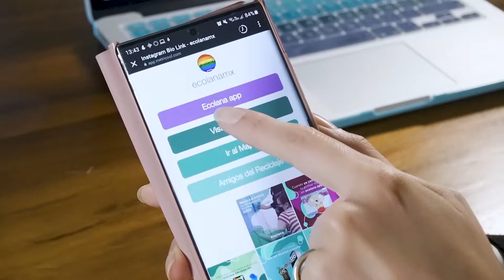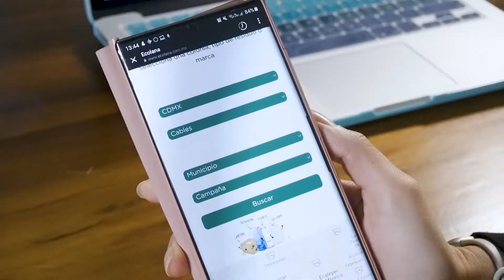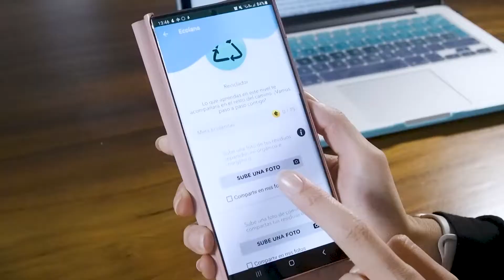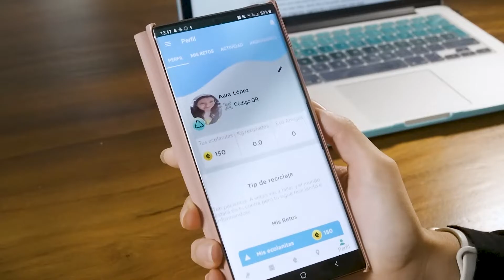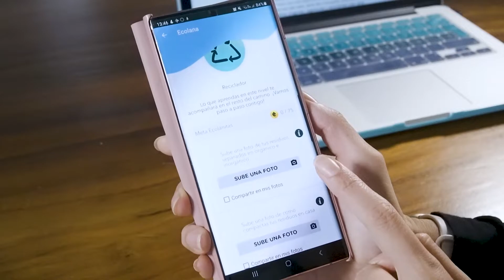Ecolana: la app para fomentar el reciclaje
Tres ambientalistas le dan difusión al tema del desecho de residuos en una aplicación móvil para usuarios que, como yo, quieren retomar, mejorar, o involucrarse más, en el camino del reciclaje.

El sitio es: ecolana.com.mx y la aplicación está disponible para Android y iOS.